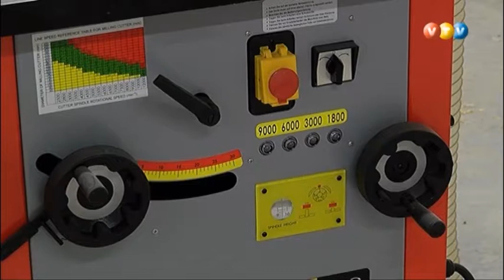Ar "Sateka" atbalstu realizētie projekti Gulbenē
2017.gada decembris